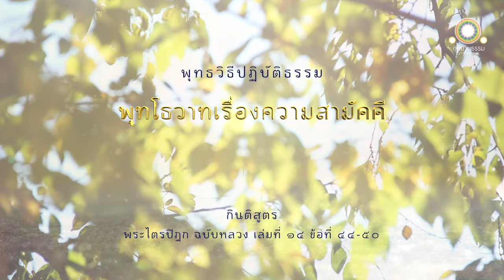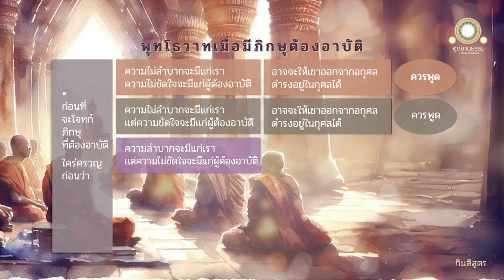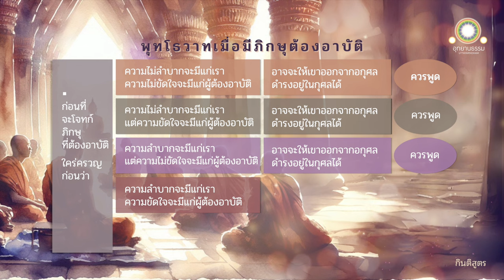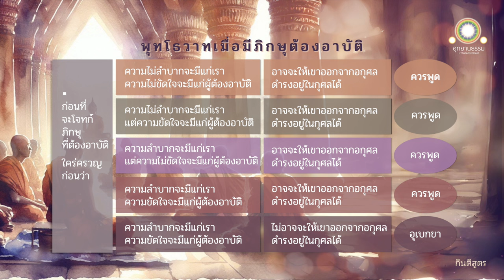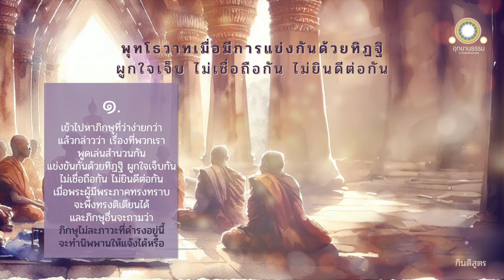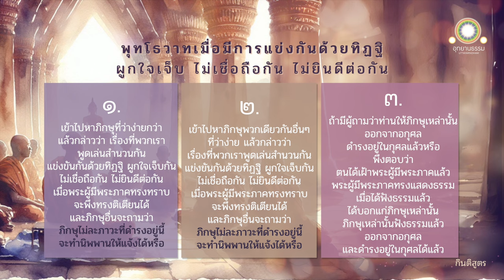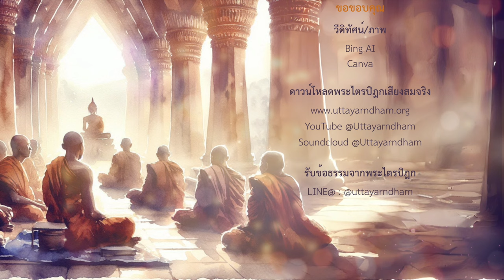พุทโธวาทเมื่อสงฆ์กล่าวธรรมต่างกัน | กินติสูตร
พุทโธวาทเรื่องความสามัคคี
กินติสูตร

เมื่อภิกษุพร้อมเพรียงกัน ยินดีต่อกัน ไม่วิวาทกัน ศึกษาอยู่ จะพึงมีภิกษุสองรูปกล่าวต่างกันในธรรม

ถ้าพวกภิกษุเห็นว่าในภิกษุสองรูปนั้น มีวาทะต่างกันโดยอรรถและโดยพยัญชนะ

เข้าไปหาภิกษุรูปที่ว่าง่ายกว่า แล้วกล่าวแก่ท่านนั้นว่า ท่านทั้งสองมีวาทะต่างกันโดยอรรถและโดยพยัญชนะ ขอท่านโปรดทราบความต่างกันโดยอาการที่ต่างกันโดยอรรถและโดยพยัญชนะนี้ ท่านทั้งสองอย่าถึงต้องวิวาทกันเลย

ต่อจากนั้น เข้าไปหาภิกษุอื่นๆ ที่เป็นฝ่ายเดียวกันที่ว่าง่ายกว่า แล้วกล่าวอย่างเดียวกัน

แล้วจำข้อที่ภิกษุทั้งสองนั้นถือผิด โดยเป็นข้อผิดไว้ ครั้นจำได้แล้ว ข้อใดเป็นธรรม เป็นวินัย พึงกล่าวข้อนั้น

ถ้าในภิกษุสองรูปนั้น มีวาทะต่างกันแต่โดยอรรถ ย่อมลงกันได้โดยพยัญชนะ

เข้าไปหาภิกษุรูปที่ว่าง่ายกว่า แล้วกล่าวแก่ท่านนั้นว่า แล้วกล่าวแก่ท่านนั้นว่า ท่านทั้งสองมีวาทะต่างกันแต่โดยอรรถ ย่อมลงกันได้โดยพยัญชนะ ขอท่านโปรดทราบความต่างกันโดยอาการที่ลงกันได้โดยพยัญชนะ ท่านทั้งสองอย่าถึงต้องวิวาทกันเลย

แล้วจำข้อที่ภิกษุทั้งสองนั้นถือผิด โดยเป็นข้อผิด และจำข้อที่ภิกษุทั้งสองนั้นถือถูก โดยเป็นข้อถูกไว้ ครั้นจำได้แล้ว ข้อใดเป็นธรรม เป็นวินัย พึงกล่าวข้อนั้น

ถ้าในภิกษุสองรูปนั้น มีวาทะลงกันได้โดยอรรถ ยังต่างกันแต่โดยพยัญชนะ

เข้าไปหาภิกษุรูปที่ว่าง่ายกว่า  แล้วกล่าวแก่ท่านว่า ท่านมีวาทะลงกันได้โดยอรรถ ยังต่างกันแต่โดยพยัญชนะ ขอท่านโปรดทราบความต่างกันโดยอาการที่ลงกันได้โดยอรรถต่างกันแต่โดยพยัญชนะ ก็เรื่องพยัญชนะนี้เป็นเรื่องเล็กน้อย ท่านทั้งสองอย่าถึงต้องวิวาทกันในเรื่องเล็กน้อยเลย

แล้วจำข้อที่ภิกษุทั้งสองนั้นถือถูก โดยเป็นข้อถูก และจำข้อที่ภิกษุทั้งสองนั้นถือผิด โดยเป็นข้อผิดไว้ ครั้นจำได้แล้ว ข้อใดเป็นธรรม เป็นวินัย พึงกล่าวข้อนั้น

ถ้าในภิกษุสองรูปนั้น มีวาทะสมกัน ลงกันทั้งโดยอรรถและโดยพยัญชนะ

เข้าไปหาภิกษุรูปที่ว่าง่ายกว่า แล้วกล่าวแก่ท่านนี้ว่า ท่านทั้งสองมีวาทะสมกันลงกันทั้งโดยอรรถและโดยพยัญชนะ ขอท่านโปรดทราบคำที่ต่างกันโดยอาการที่สมกัน ลงกันได้ทั้งโดยอรรถและโดยพยัญชนะ ท่านทั้งสองอย่าถึงต้องวิวาทกันเลย

แล้วจำข้อที่ภิกษุทั้งสองนั้นถือถูก โดยเป็นข้อถูกไว้ ครั้นจำได้แล้ว ข้อใดเป็นธรรม เป็นวินัย พึงกล่าวข้อนั้น

เมื่ออาบัติเกิดขึ้น

เมื่อภิกษุทั้งหลายพร้อมเพรียงกัน ยินดีต่อกัน ไม่วิวาทกัน ศึกษาอยู่

ภิกษุรูปใดรูปหนึ่งพึงมีอาบัติ ล่วงละเมิดบัญญัติ อย่าเพิ่งโจทภิกษุรูปนั้นด้วยข้อโจท พึงใคร่ครวญบุคคลก่อนว่า

ด้วยอาการนี้ ความไม่ลำบากจักมีแก่เรา และความไม่ขัดใจจักมีแก่บุคคลผู้ต้องอาบัติ เพราะบุคคลผู้ต้องอาบัติเป็นคนไม่มักโกรธ ไม่ผูกโกรธ ไม่มีทิฐิมั่น ย่อมสละคืนได้ง่าย และเราอาจจะให้เขาออกจากอกุศล ดำรงอยู่ในกุศลได้ ถ้ามีความเห็นอย่างนี้ ก็ควรพูด

ถ้ามีความเห็นอย่างนี้ว่า ความไม่ลำบากจักมีแก่เรา แต่ความขัดใจจักมีแก่บุคคลผู้ต้องอาบัติ เพราะบุคคลผู้ต้องอาบัติเป็นคนมักโกรธ มีความผูกโกรธ มีทิฐิมั่น แต่ย่อมสละคืนได้ง่าย และอาจจะให้เขาออกจากอกุศล ดำรงอยู่ในกุศลได้ ก็เรื่องความขัดใจของบุคคลผู้ต้องอาบัตินี้ เป็นเรื่องเล็กน้อย ส่วนเรื่องที่เราอาจจะให้เขาออกจากอกุศล ดำรงอยู่ในกุศลได้เป็นเรื่องใหญ่กว่า ถ้ามีความเห็นอย่างนี้ ก็ควรพูด

ถ้ามีความเห็นอย่างนี้ว่า ความลำบากจักมีแก่เรา แต่ความไม่ขัดใจจักมีแก่บุคคลผู้ต้องอาบัติ เพราะบุคคลผู้ต้องอาบัติเป็นคนไม่มักโกรธ ไม่ผูกโกรธ แต่มีทิฐิมั่น ยอมสละคืนได้ง่าย และอาจจะให้เขาออกจากอกุศล ดำรงอยู่ในกุศลได้ ก็เรื่องความลำบากของเรา เป็นเรื่องเล็กน้อย ส่วนเรื่องที่เราอาจจะให้เขาออกจากอกุศล ดำรงอยู่ในกุศลได้เป็นเรื่องใหญ่กว่า ถ้ามีความเห็นอย่างนี้ ก็ควรพูด

ถ้ามีความเห็นอย่างนี้ว่า ความลำบากจักมีแก่เรา และความขัดใจจักมีแก่บุคคลผู้ต้องอาบัติ เพราะบุคคลผู้ต้องอาบัติเป็นคนมักโกรธ มีความผูกโกรธ มีทิฐิมั่น สละคืนได้ยาก แต่อาจจะให้เขาออกจากอกุศล ดำรงอยู่ในกุศลได้ ก็เรื่องความลำบากของเราและความขัดใจของบุคคลผู้ต้องอาบัตินี้เป็นเรื่องเล็กน้อย ส่วนเรื่องที่เราอาจจะให้เขาออกจากอกุศล ดำรงอยู่ในกุศลได้เป็นเรื่องใหญ่กว่า ถ้าพวกเธอมีความเห็นอย่างนี้ ก็ควรพูด

แต่ถ้ามีความเห็นอย่างนี้ว่า ความลำบากจักมีแก่เรา และความขัดใจจักมีแก่บุคคลผู้ต้องอาบัติ เพราะบุคคลผู้ต้องอาบัติเป็นคนมักโกรธ มีความผูกโกรธ มีทิฐิมั่น สละคืนได้ยาก ทั้งก็ไม่อาจจะให้เขาออกจากอกุศล ดำรงอยู่ในกุศลได้ พวกเธอก็ต้องไม่ละเลยอุเบกขาในบุคคลเช่นนี้

เมื่อมีการแข่งขันกันด้วยทิฐิ ผูกใจเจ็บ ไม่ยินดีต่อกัน

เมื่อภิกษุนั้นพร้อมเพรียงกัน ยินดีต่อกัน ไม่วิวาทกัน ศึกษาอยู่

เกิดการพูดเล่นสำนวนกัน แข่งขันกันด้วยทิฐิ ผูกใจเจ็บกัน ไม่เชื่อถือกัน ไม่ยินดีต่อกันขึ้น

ภิกษุรูปใดว่าง่าย พึงเข้าไปหารูปนั้น แล้วกล่าวว่า เรื่องที่พวกเราเกิดการพูดเล่นสำนวนกัน แข่งขันกันด้วยทิฐิ ผูกใจเจ็บกัน ไม่เชื่อถือกัน ไม่ยินดีต่อกันขึ้นนั้น เมื่อพระผู้มีพระภาคทรงทราบจะพึงทรงติเตียนได้

แล้วถามต่อไปว่า ภิกษุไม่ละภาวะที่ดำรงอยู่นี้ จะทำนิพพานให้แจ้งได้หรือ

จากนั้น พึงเข้าไปหาภิกษุที่เป็นฝ่ายเดียวกันอื่นๆ ที่ว่าง่ายกว่า แล้วกล่าวอย่างเดียวกัน

ถ้าภิกษุอื่น ๆ เหล่านั้นถามว่า ท่านให้ภิกษุเหล่านั้นออกจากอกุศล...